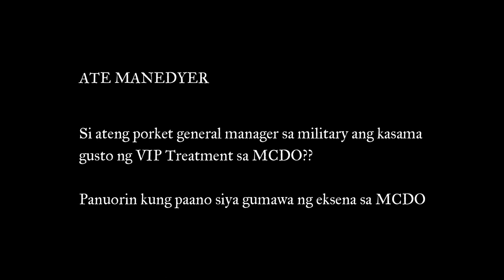VIRAL | BABAE LASING NAGWALA sa McDonalds | Gusto ng VIP treatment!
Lasing na babae feeling entitled sa McDO gusto ng special treatment sa McDonalds..